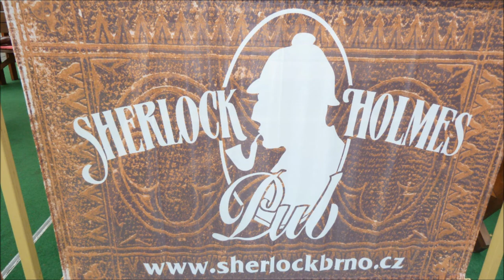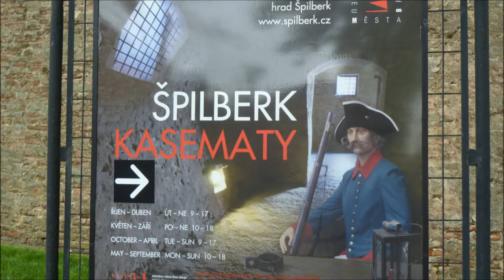Brno: second city of the Czech Republic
Photos of a day in Brno in May 2015.